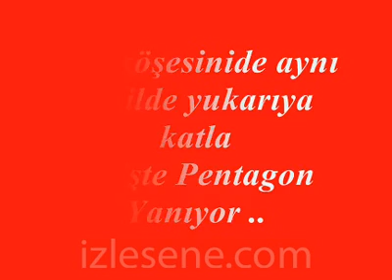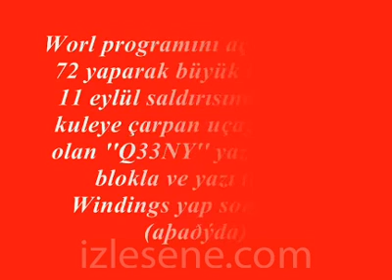dolar nedir kim nasıl coğalır neyi ima ediyor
amerikan dolarını basma yetkisi neden rotschild ailesinin elindedir
amerika'nin istediği kadar dolar basması
Amerikan Merkez Bankası (Federal Reserve - FED)